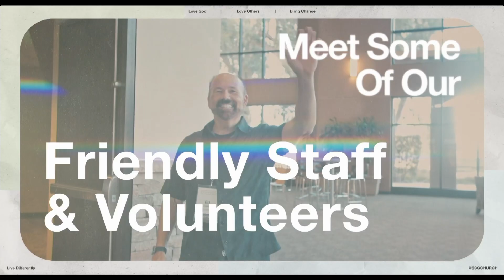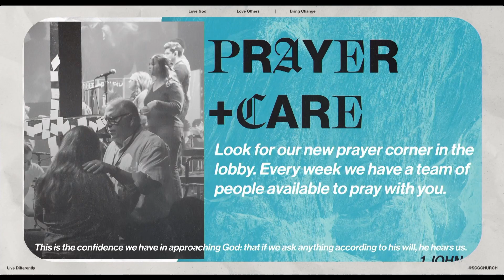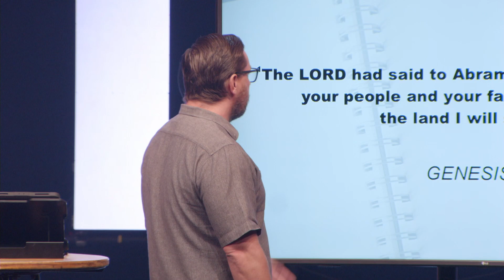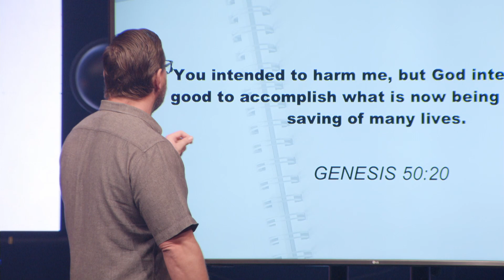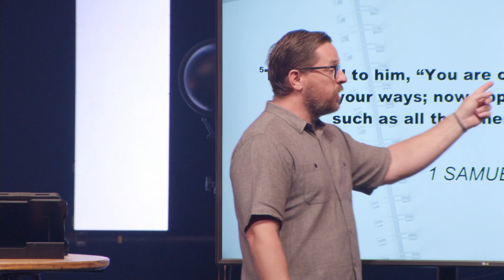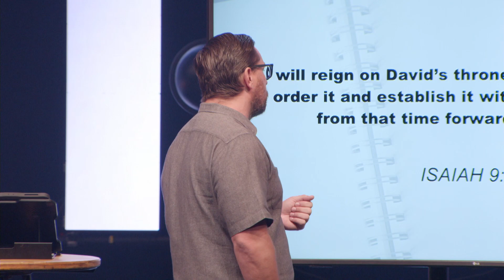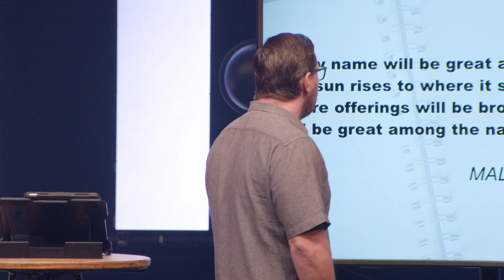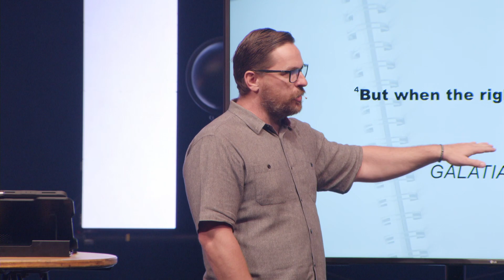CliffsNotes Week #4 | Cody Surratt | SCG Church Service | June 2nd, 2024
DISCUSSION QUESTIONS | WEEK 4

TALK WITH A FRIEND
Grab a friend and discuss what you learned this weekend with them.

1. Of all the Old Testament characters and stories we have covered so far, which is your favorite and why?
2. Why do you think the Israelites preferred a human king over God? How do you see this same rationale carried out in our culture today?
3. How does looking at the grand narrative of the history of this nation impact your view of God?
4. Have you ever waited for God to answer a prayer (maybe you’re waiting now)? What was the outcome? What did you learn about God and about yourself during that time?

SEND IT
Put what you are learning into action!

Spend a few minutes pondering the below statements:
1. I have unconfessed sin that I need accountability to help me overcome
2. I feel overwhelmed and in need of encouragement.
3. I am focused only on the here and now; I have lost my eternal perspective.

Which of these statements resonates the most with you today? God uses His people to hold us accountable, to help us endure, and to remind us of our hope in His future promises. Reach out to a Christian friend this week for accountability, prayer, and encouragement.

TIME WITH GOD
Our message this weekend covered some important ground in Scripture.
Take time each day this week to dig into God’s word and allow it to impact your life.

Monday: 1 Samuel 16-17, 1 Samuel 24, 2 Samuel 5-7
Tuesday: 1 Kings 2-3, 1 Kings 8-9:9, 1 Kings 11:41-12
Wednesday: 1 Kings 16:29-17, 1 Kings 18:16-45, 2 Kings 17
Thursday: 2 Kings 18-19, 2 Kings 23-25
Friday: Jeremiah 29:1-23, Isaiah 55, Nehemiah 1-2, Nehemiah 6:1-15

If you’re new to reading Scripture on your own, you can use the SOAP method.

1. Start with S-Scripture: read the passage.
2. Move on to O-Observation: what is interesting? What is confusing? What does this passage reveal about the world, God, and people (including yourself)?
3. Spend some time in A-Application: what do you sense you might need to do or change in response to what you have read?
4. Close your time with God in P-Prayer: talk to Him about your life, the day ahead, and what you are learning.

Sermon Series: CliffsNotes | Week 4
Speaker: Pastor Cody Surratt
Date: June 2nd, 2024